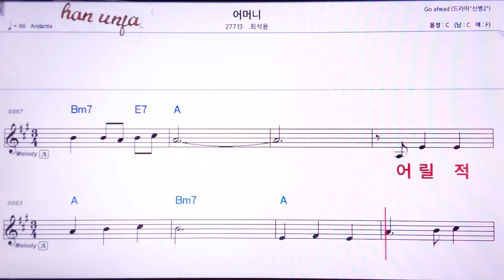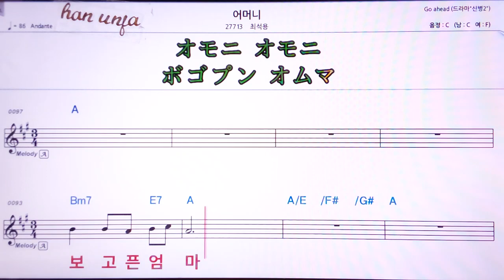💖어머니/최석용 👍MR,가라오케 악보 코드 가사 ,Karaoke반주